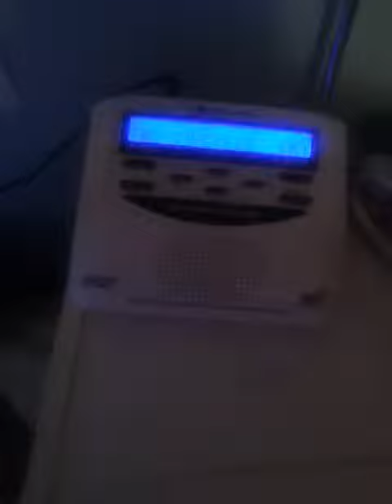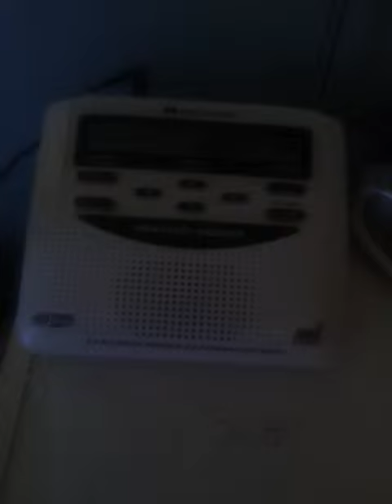Eas #83: special marine warning